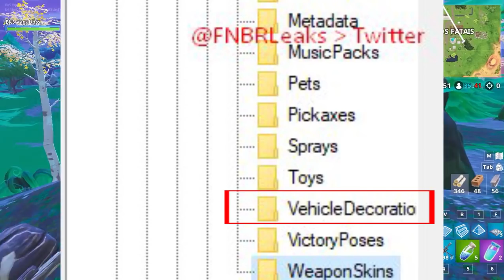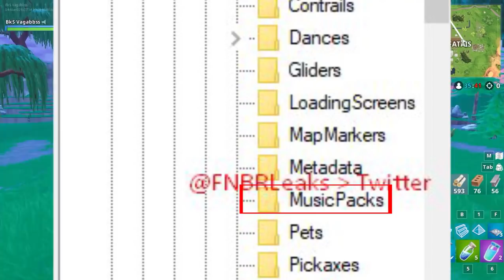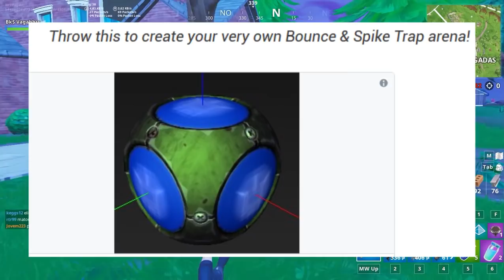FORTNITE - NOVAS SKINS DE ARMAS e NOVO LANÇADOR QUÁDRUPLO?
Fala galera, Vagabbss aqui com mais um vídeo, e dessa vez falando de muitas novidades que poderão chegar no Fortnite Battle Royale, como as novas skins de armas, pets, pacotes de músicas e novas armas(Quad Laucher e Spike Arena). Espero que gostem do vídeo :)